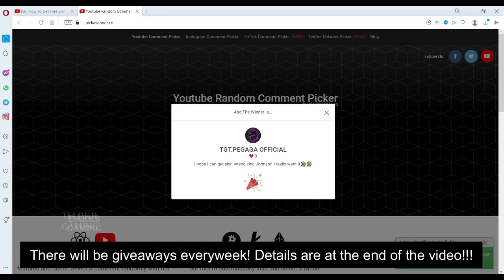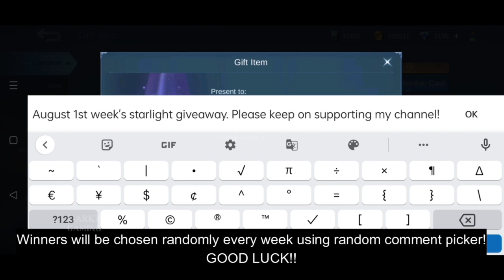Exorcist Skins First Look | MLBB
Hey everyone, this video features the first look of the upcoming Kagura and Yu Zhong's exorcist skins in Mobile Legends Bang Bang. Hope, you'll like it!!!